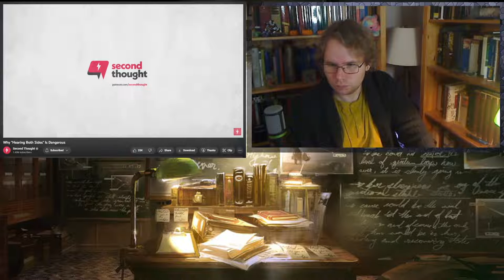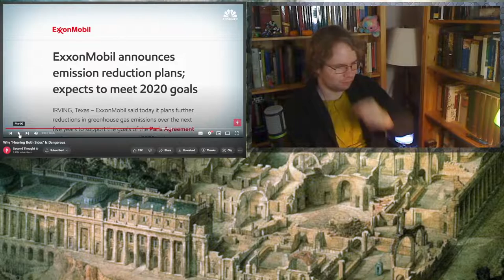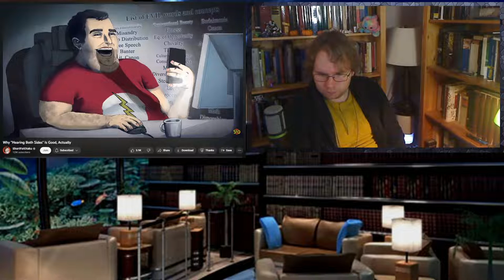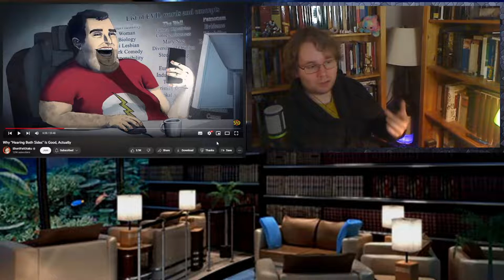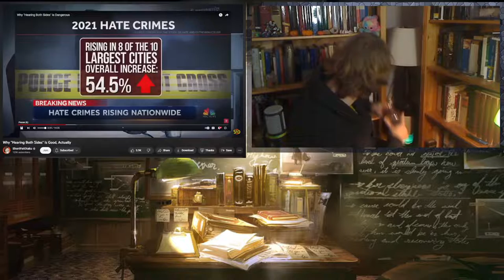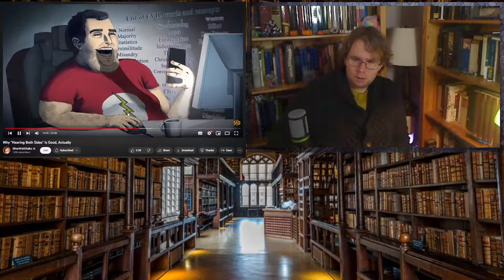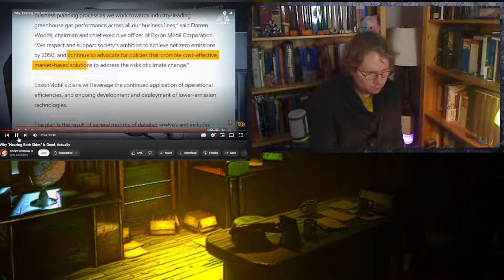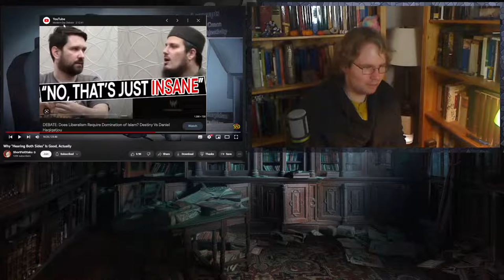"Hearing Both Sides" Discourse Analysis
OR
By becoming a member: